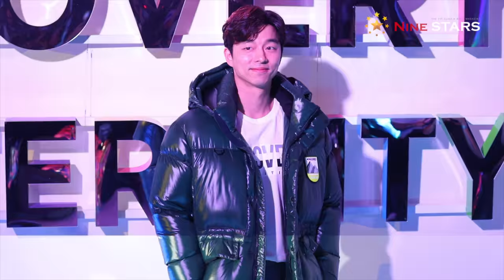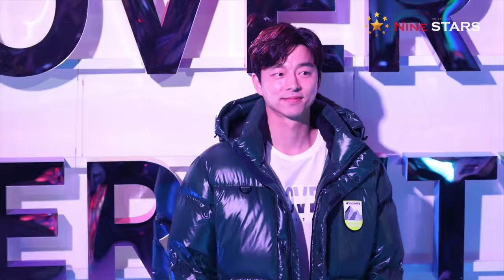모두가 공유하고 싶은 모델 공유 Gong Yoo 孔劉 @ 180830 디스커버리 익스페디션 18F/W 쇼케이스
30일 오후 서울 성동구 성수동 S-FACTORY(에스팩토리)에서 고퀄리티의 스타일리시 다운자켓 브랜드 '디스커버리 익스페디션(Discovery Expedition)' 6주년 기념 18F/W 쇼케이스가 열렸다. ‘윈터 시티’를 테마로 새로운 즐거움과 탐험을 발견하는 의미의 런웨이 쇼로 전속 모델인 '공유’가 참석해 포토월 행사를 가졌다.